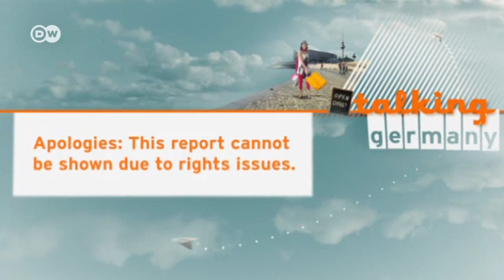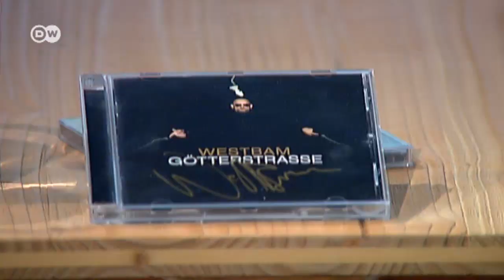Talk with Celebrity DJ Westbam | Talking Germany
Maximilian Lenz, alias Westbam, is a well-known DJ on the international techno scene. For 30 years the 48 year old has been playing his electronic beats at rave events around the world.